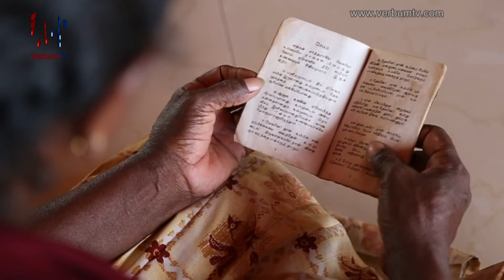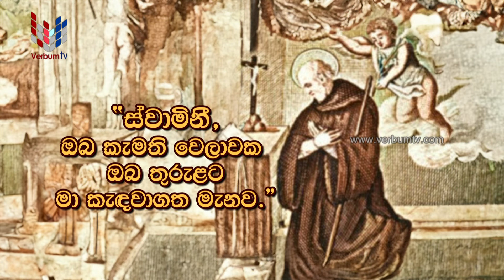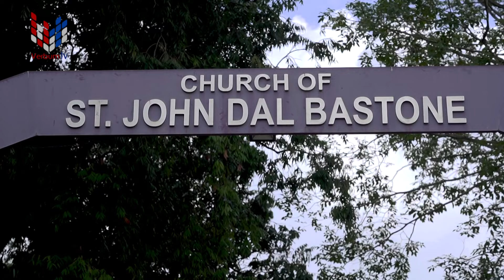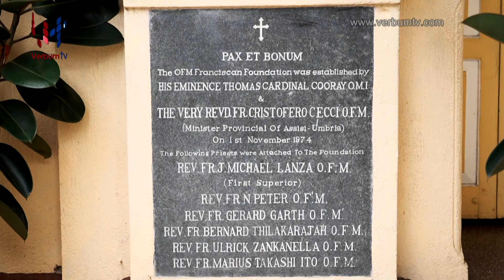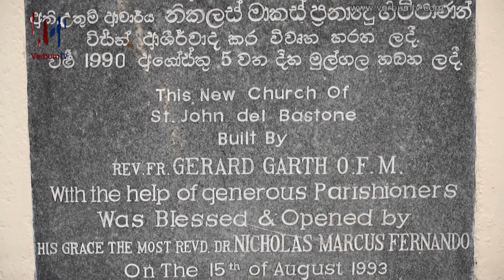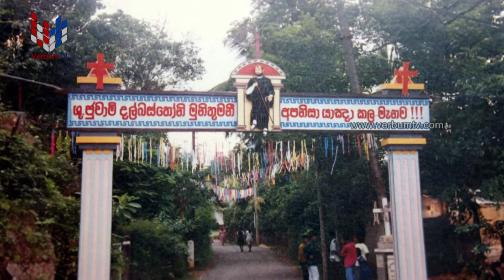ගමේ පල්ලිය - ශු. ජුවාම් දල් බස්තෝනි මුනිතුමන්ගේ දේවස්ථානය (වාර්ථාමය වැඩසටහන)